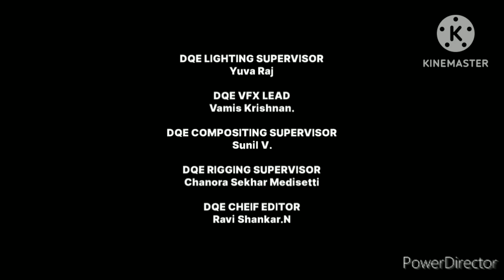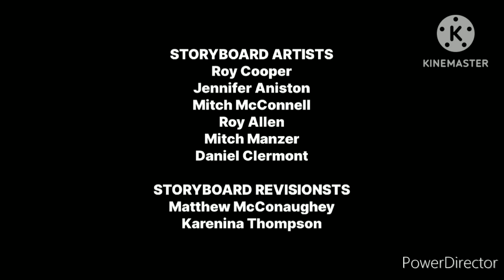October 2, 2024